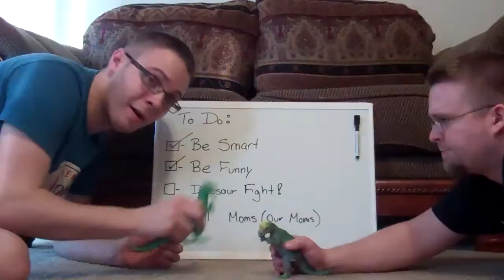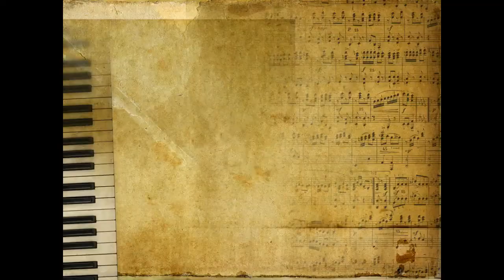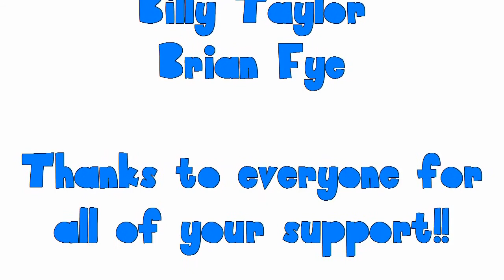The Matt Show First Episode!!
First ever episode of The Matt Show!!! Enjoy, comment, and share!